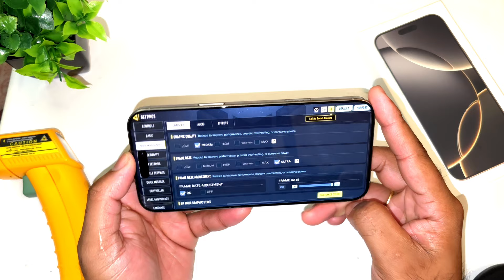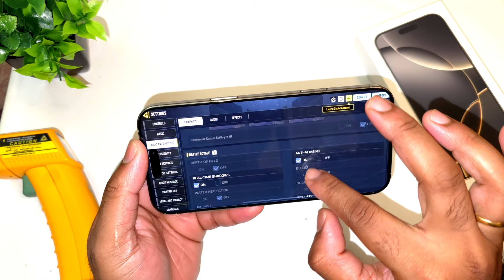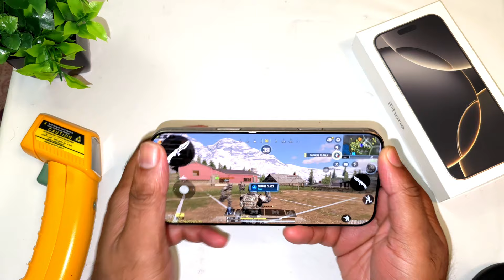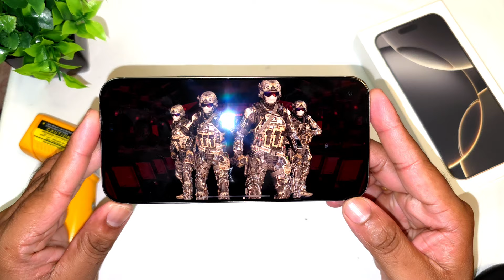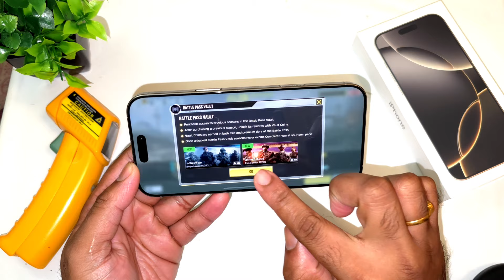16promax COD 120fps Gamplay indepth Review🔥🔥🔥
Hi Everyone Check the Playlist for more videos on :-